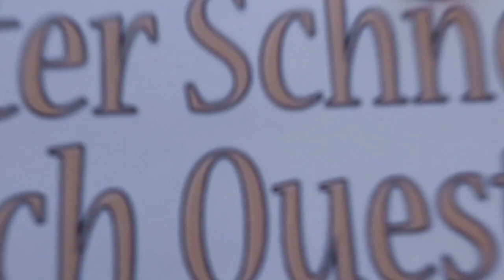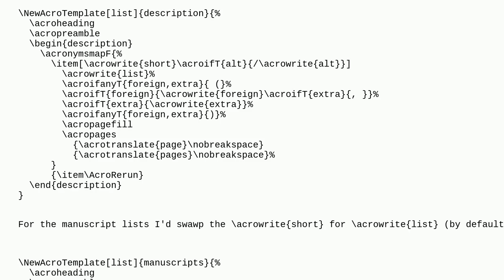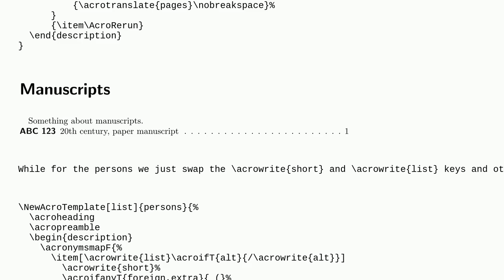Tex: Acro package: How to print only one form (short or long) in the abbreviation list? How to sw...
Acro package: How to print only one form (short or long) in the abbreviation list? How to swap long and short form in printed list?

A special thanks goes out to the community

  acro indexing